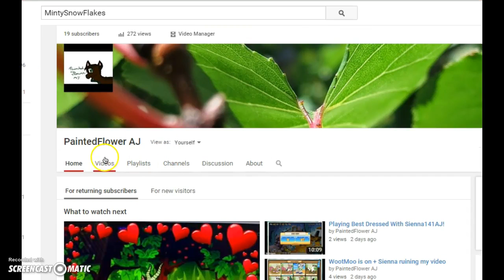Rare Item Monday: Hula Skirt + LilacTheDerp Of Awesomeness